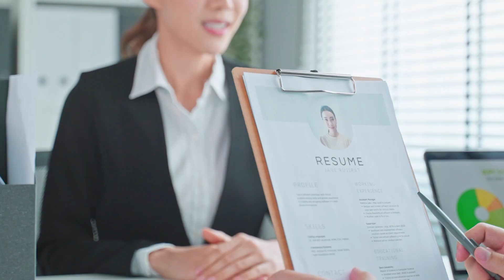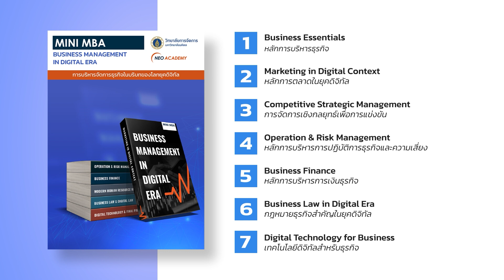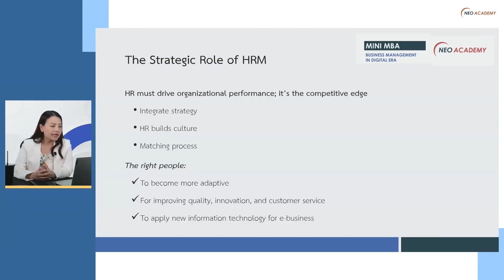หลักสูตร Business Management in Digital Era (Mini MBA) 2024 Update | NEO ACADEMY by CMMU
📢 เตรียมพร้อมสู่การเป็น “ผู้บริหารมืออาชีพ” ที่ทันยุค ทันสมัย บริหารงานได้แบบเข้าใจโลกดิจิทัลกับหลักสูตร การบริหารจัดการธุรกิจในบริบทของโลกยุคดิจิทัล หลักสูตรนี้รวบรวมหัวใจหลักสำคัญในการบริหารองค์กรและธุรกิจพร้อมอัปเดตแนวคิดการบริหารยุคใหม่และเครื่องมือบริหารที่นำไปประยุกต์ใช้ได้เมื่อจบหลักสูตร ดร.ตรียุทธ พรหมศิริ Course Director ผู้ร่วมออกแบบหลักสูตรกับ NEO ACADEMY จะมาเล่าถึงแนวคิดในการสร้างหลักสูตรนี้ให้ฟัง

🧑‍🏫 เรียนแบบ Hybrid | Online & Onsite

📆 ทุกวันเสาร์ วันที่ 7 กันยายน – 26 ตุลาคม 2567

⏰ 9:00 – 16:00 น.

🔰 สมัคร / ดูรายละเอียดหลักสูตร